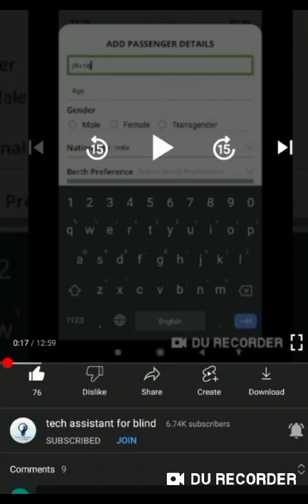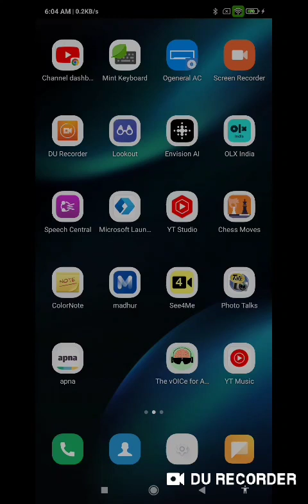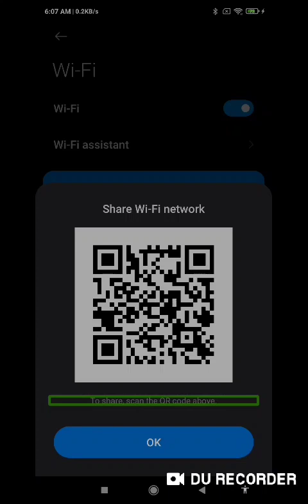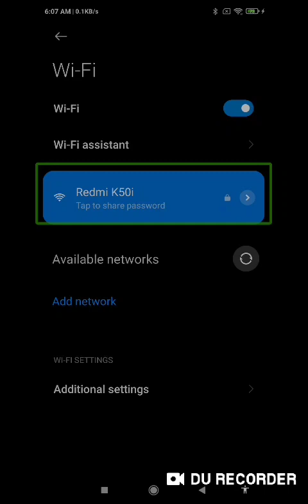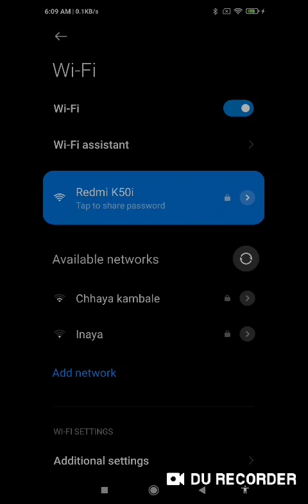How to connect any Wi-Fi without password for blind connect Wi-Fi without password from QR 🔥🔥🔥 trick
How to connect any Wi-Fi without password with TalkBack for blind connect Wi-Fi without password from QR trick

Basic videos